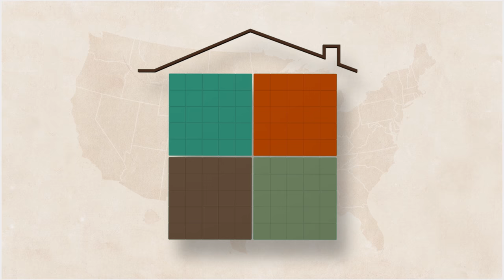Berea Kentucky: History of the Town and College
Nestled on the border of the Cumberland Plateau, Berea is one of the fastest growing towns in Kentucky - and for good reason. The community boldly proclaims it’s liberal arts ideology. And uniquely, the collective creativity also represents the roots of the region.